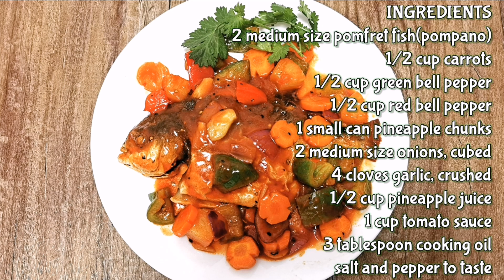Kusina Everyday - Recipe 16 | Sweet & Sour Pomfret Fish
We are Kusina Everyday.

Authentic Filipino Food Recipes!!
Kitchen and Food ideas!!
Food Recipe Reinvention!!
Food recipes you loved...